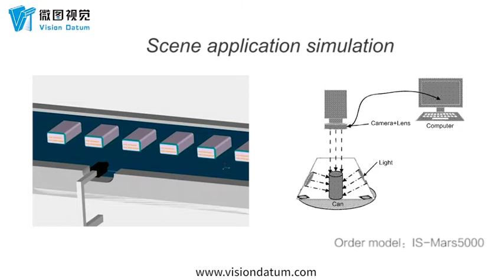Character Recognition and Detection On Can / Bottle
Code spraying at the bottom of cans is a key process affecting product quality. In the inkjet process, due to the accidental failure of the inkjet printer, it leads to missing and wrong inking. Firstly, the system senses the bottle through the sensor, takes photos of the products in place, and transmits the photos to the corresponding detection and processing to judge whether the bottom characters are complete or not. If there are no characters or incomplete characters, the vision system will send ng signal to the equipment system, and the whole set of equipment can be used as a rejection device according to this signal.